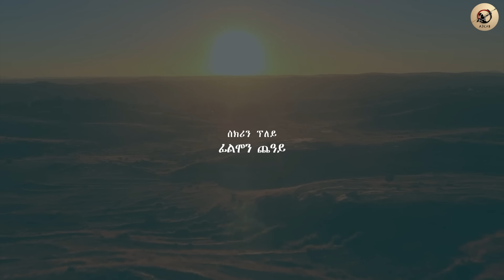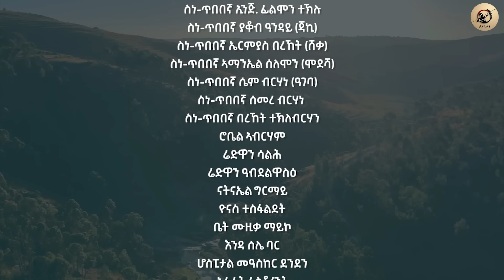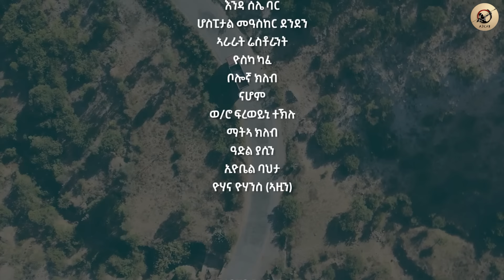Arkan - Habtam'ye zfetu ሃብታምየ ዝፈቱ by filimon Cheay | New Eritrean Film 2024 Episode 3/5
ኣርካን ኢንተርተይመንት ሓደሽቲ ፊልምታት ፡ተኸታተልቲ ድራማታት ፡መዘናግዒ መደባትን ደርፍታትን ንምዕዛብ ቻነልና ሳብስክራይብ ምግባር ኣይትረስዑ። ኣርካን ኢንተርተይመንት ሓደሽቲ ፊልምታት ፡ተኸታተልቲ ድራማታት ፡መዘናግዒ መደባትን ደርፍታትን ንምዕዛብ ቻነልና ሳብስክራይብ ምግባር ኣይትረስዑ።
www/facebook/arkan_entertainment

ብክብረትኩም ካብዚ ቻነል ዝኾነ ቪዲዮ ዳውንሎድ ምግባርን ምዝርጋሕን ኩልኩል እዩ።